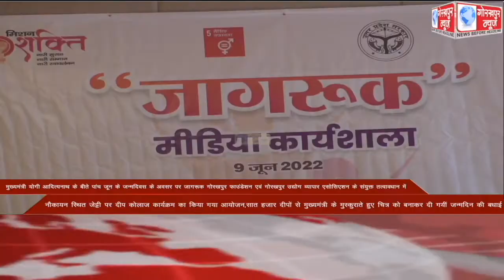GORAKHPUR NEWS Headlines 09-06-2022